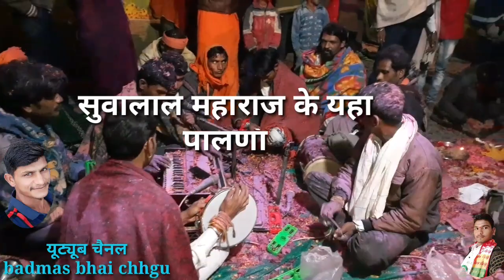आदिवासी भजन कीर्तन|पालना गाते हुए|BBC BHAGATI SAGAR|Shiv panth Bhajan mandli|bhathi ji panth Bhajan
।। नमस्कार दोस्तो ।।

                🙏🙏 धन्यवाद दोस्तो 🙏🙏

Special Thank you Everyone For Watching This Video.